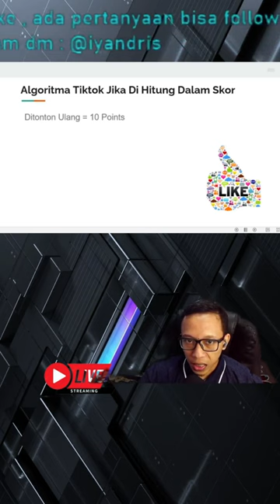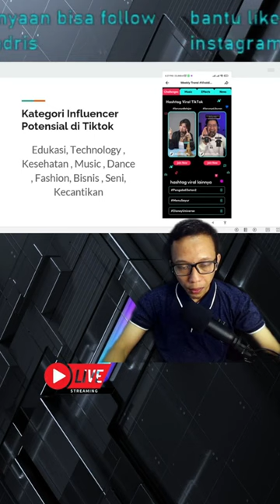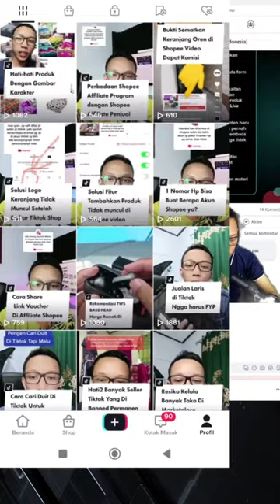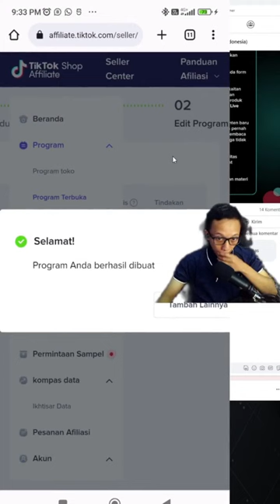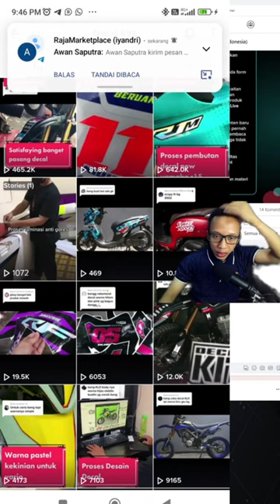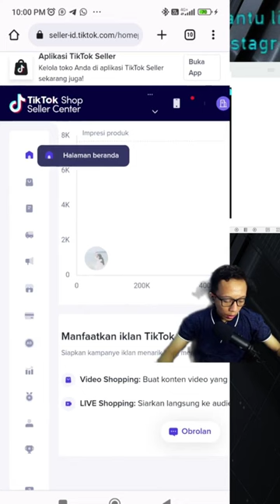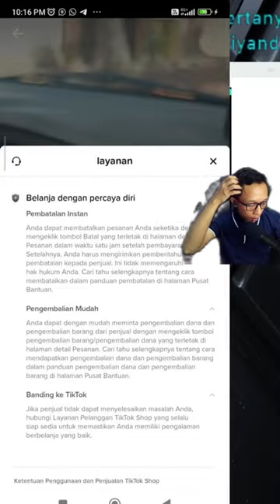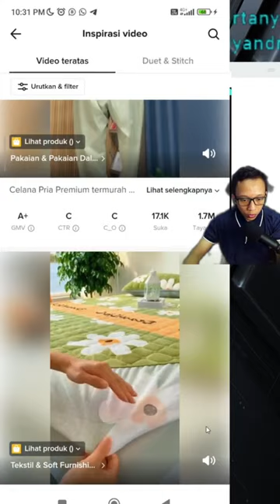Tips Ngonten Di Tiktok Biar Banyak View , Review Bedah Akun Tiktok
Live Tips Ngonten Di Tiktok Biar Banyak View , Review Bedah Akun Tiktok